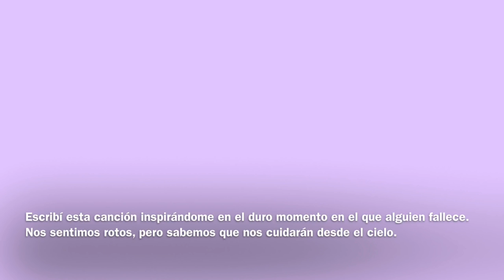Fátima Pérez - Cuídame Allá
Hoy os traigo algo muy especial, una canción hecha por mí. Hoy, en el día de los santos, quería enseñaros esta composición que he hecho, inspirada en las personas que ya se han ido...

Ojalá os guste mucho y sintáis más cerca a vuestros difuntos con esta canción. No me olvido de todos mis familiares y conocidos, pero en especial quiero recordar a mi abuelo Joaquín. Él me cuida desde el cielo.

La he llamado "Cuídame allá", porque todos tenemos a alguien que nos está cuidando desde el cielo. Un beso enorme y espero que te guste.

DÍA DE LOS SANTOS - DIFUNTOS - COVER - MUSIC